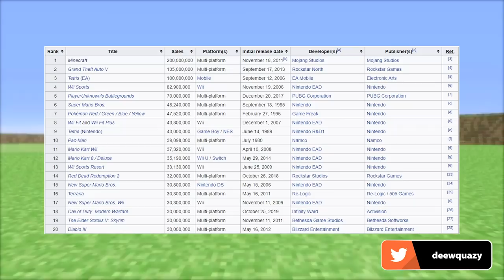🔥 PORQUE MINECRAFT AINDA FAZ SUCESSO?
► 11 anos depois do seu lançamento Minecraft ainda é o jogo mais vendido do mundo com 125 milhões de jogadores ativos mensais. O que faz com que Minecraft seja um jogo tão especial?

Forte abraço!

→ Computador
Windows 10
32GB de RAM
Mouse Cobra